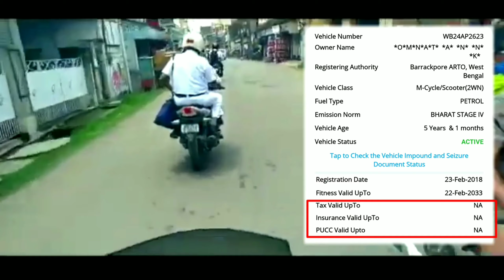Bengal Police 🆚 Bengal Rider 🔥Unstoppable Controversy 😡❎ Viral video 🆘⚠️ H2 💚